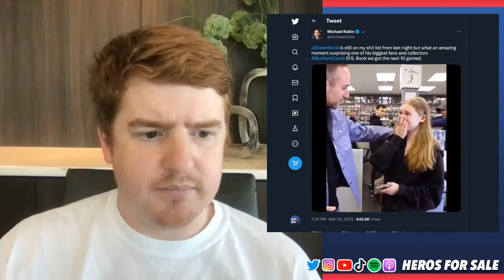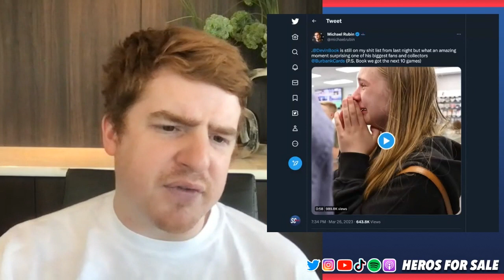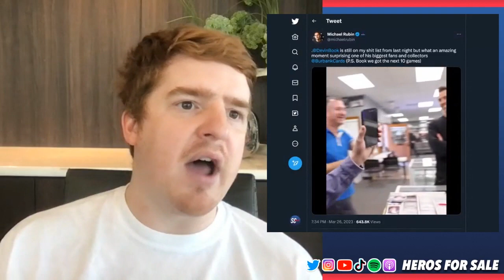My Reaction To Fanatics CEO Michael Rubin Going Mega Viral At Burbank Sports Cards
This past week Fanatics CEO Michael Rubin went to Burbank Sports Cards and suprised one of their customers with a call from Devin Booker. The video was video millions of times and was on ESPN.